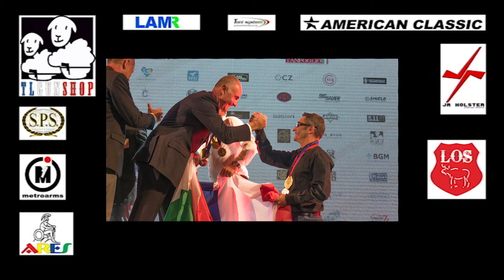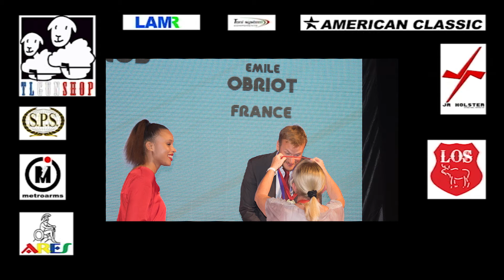IPSC - TSV WORLD SHOOT 2017 A CHATEAUROUX - TEAM TL GUN SHOP MOVIE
Le TEAM TL GUN SHOP en action lors des Championnats du Monde 2017 de tir sportif de vitesse (IPSC - TSV) à Châteauroux (au sud de Paris, France).